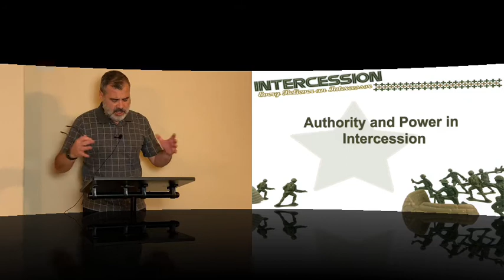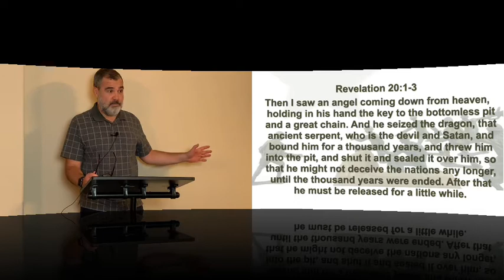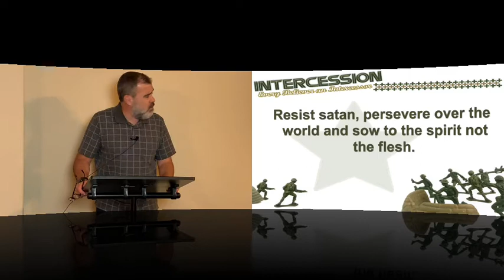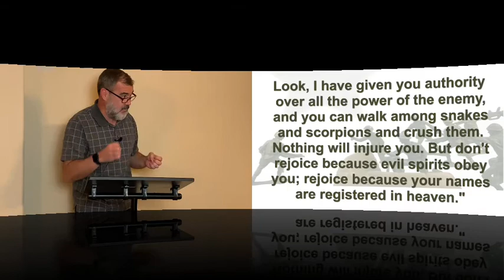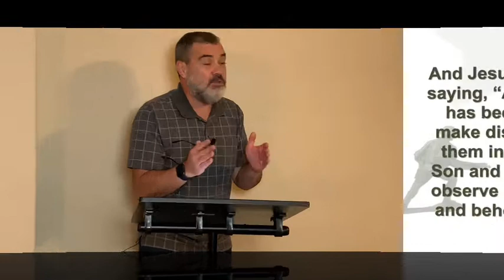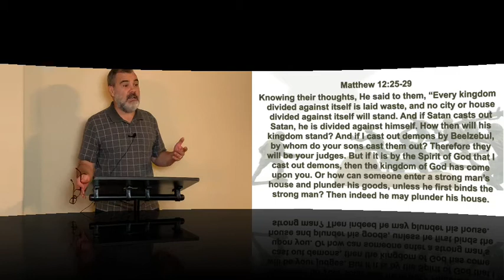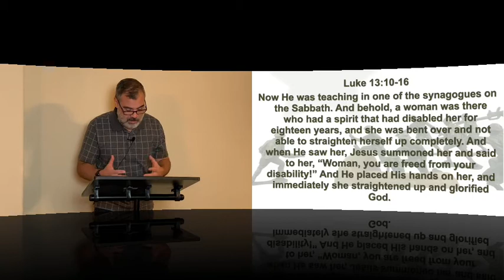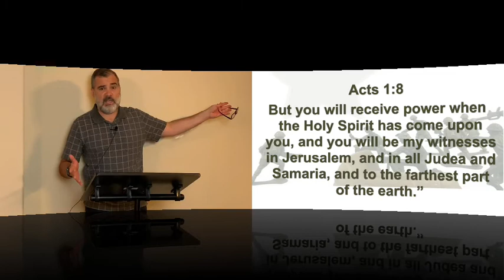Bible Study | Intercession Session 6: Power and Authority | Pastor Tom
Join us as we embark on a comprehensive study on intercession.

Welcome to lesson 6 of our 13 session "Every Believer An Intercessor" study. This class is open to ALL - whether a part of Omega or otherwise. This first lesson is an introduction into what it means to be an intercessor.

Tonight: Lesson 6 - The Power and Authority of the Intercessor

Omega Texas is a new church plant in North Texas. It is a place where people can meet Jesus, engage in life-giving community, and where everyone is welcome. We believe in creating an environment where people can have authentic encounters with Christ, discover their gifts and use them for Him.
GetConnected to a body that cares! How can we pray for you?